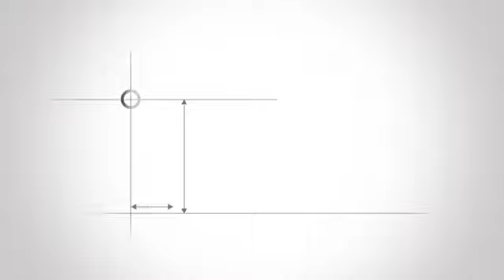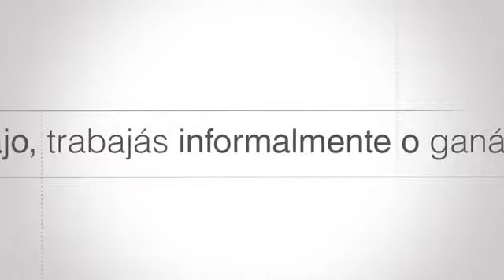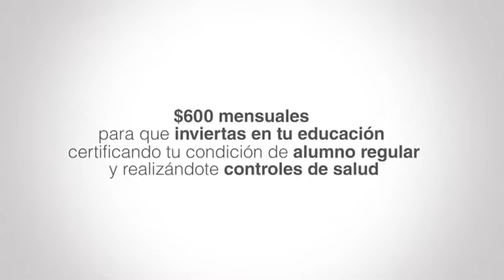Plan PROGRESAR de respaldo a estudiantes argentinos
PROGRESAR es un nuevo derecho que tienen los jóvenes entre los 18 y 24 años que no trabajan, trabajan informalmente o tienen un salario menor al mínimo vital y móvil y su grupo familiar posee iguales condiciones, para iniciar o completar sus estudios en cualquier nivel educativo.

Es una prestación económica universal de $ 600 por mes para los jóvenes.

Los interesados en sumarse a PROGRESAR podrán completar on-line o bajar el formulario correspondiente